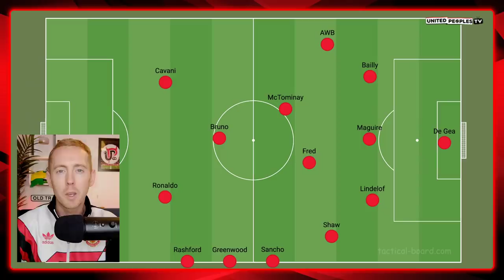SOLSKJAER'S LAST CHANCE | Man Utd vs Man City | Starting XI Show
Can Ole Gunnar Solskjaer save his job by beating Man City at the weekend?

Manchester United play City at Old Trafford in a game being billed as Ole Gunnar Solskjaer's last chance to save his job as manager.

Will Maguire be dropped after sustained poor form? Will Fred and McTominay return in midfield? Will Ronaldo and Cavani start together?

Sam runs through his Predicted Man United XI for the game against City which really is so significant for Solskjaer.